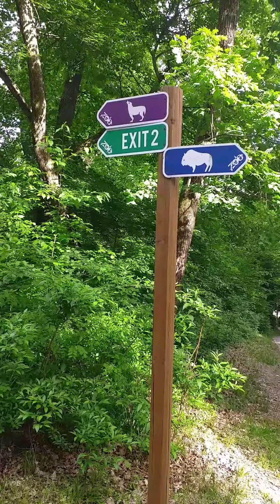Locuri frumoase care merită vizitate. Grădina Zoologică de la Sibiu.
Daca aveti copii o grădină zoologică este locul ideal de relaxare pentru ei. In ultimii ani trebuie să recunosc, ideea de a vedea animale înghesuite în spații necorespunzatoare nu prea imi mai provoca mare placere asa ca am plecat cu inima strânsă la drum. Odată ajuns insa, am avut surpriza plăcută să vor o grădină zoo gândită dupa model occidental, gândită ca un spațiu de recreere atât pentru copii cat si pentru adulți în mijlocul naturii. Am fost placut impresionat să văd că animalele, deși nu foarte multe la număr sunt foarte bine îngrijite, au suficient spatiu, sunt cam are de luat vederi peste tot în dreptul custilor dar în același timp nu simti îngrijitorii care iti stau ca un ghips în coaste. Construită ca un loc de relaxare în jurul lacului grădină este în plină expansiune, din pacate o mica parte din animale sau păsări nu pot fi văzute din cauza șantierelor grădină iti ofera posibilitatea sa bei o cafea liniștit, să fumezi o țigară în aer liber, să mănânci o înghețată sau să bei un suc sau chiar să faci o plimbare cu barca pe lacul plin de pestisori. Foarte bine gândită, multe dintre animale pot fi văzute de afara sau din interior prin geamurile transparente si vorbim aici despre zebre,  papagal, canari etc. O adevărată placere sa vizitezi această grădină. Placut impresionat si de prețul mic al biletelor ...Am plătit doar 8 lei pentru doi adulți și un copil..mult sub așteptările noastre inițiale. De asemenea placut impresionat de faptul că grădina nu duce lipsă de wc uri care spre surprinderea mea sunt foarte curate. Ideea de grădină zoo în mijlocul naturii este una foarte bine transpusă în practică asa ca...felicitări celor care au pus umărul la această realizare.